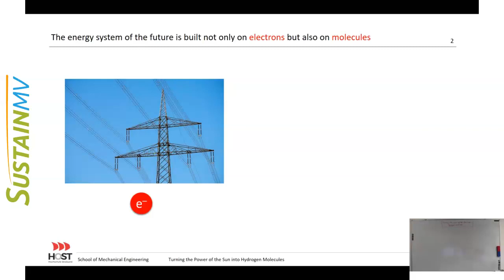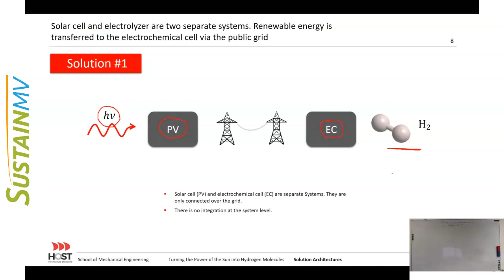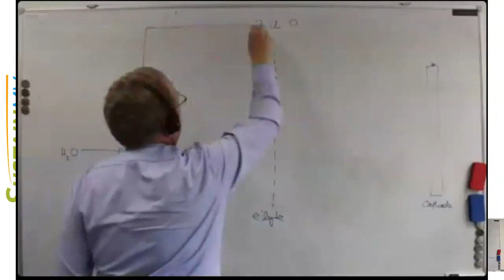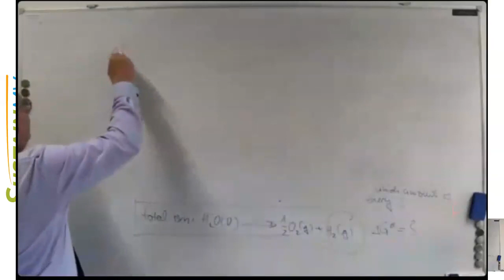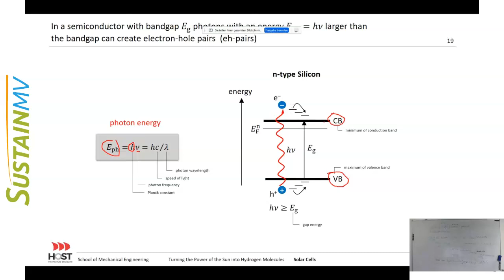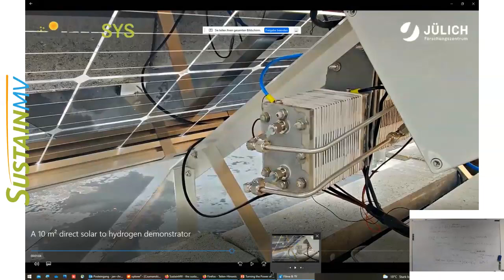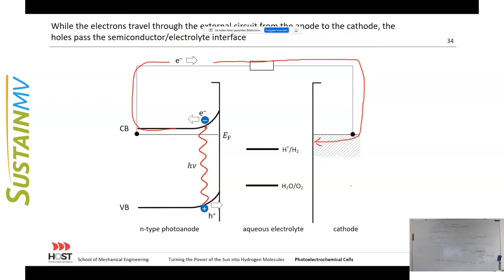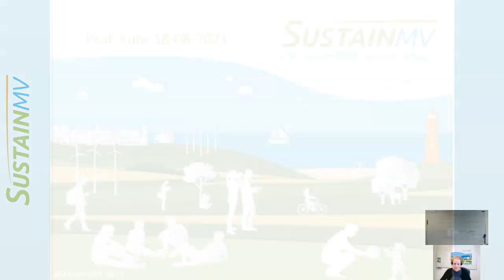SustainMV 2021-08-18 Session B: Prof. Kuhr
SustainMV 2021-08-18 Session B: Turning the Power of the Sun into Hydrogen Molecules. Prof. Dr. Jan-Christian Kuhr, Faculty for Mechanical Engineering, Hochschule Stralsund.
Moderator: Dr. Lisa Buddrus, SustainMV

ABSTRACT
Being a source of unlimited power, the sun is ideal for producing electricity. However, the energy system of tomorrow does not only require electrons but also molecules, most importantly hydrogen. Is it possible to turn solar energy directly into H2 molecules? The talk will start with some foundations of photovoltaics (PV), before introducing combined PV/electrolyzer systems. Finally, the lecture will take the audience to so-called photoelectrochemical cells, which directly turn photons into H2 molecules without the need of a separate electrolyzer.

Jan-Christian Kuhr is professor at Stralsund University of Applied Sciences. After having received his PhD in physics from Rostock University he has spent his professional career in the computer industry as well as the glass coating business. He has joined the School of Mechanical Engineering at Stralsund University in 2016 where his teaching covers physics, measurement technology and control systems. He is also giving lectures on renewable energy for master degree students. Prof. Kuhr consideres it a great chance for young engineers and scientists to be a part of the present transformation of the energy system and to contribute to it with creative ideas and innovative solutions.